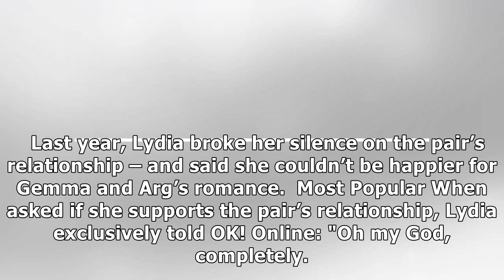Lydia Bright reunites with ex-boyfriend James Argent in surprise video